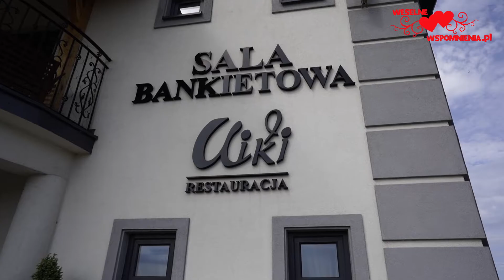Kinga i Artur teledysk z poprawin